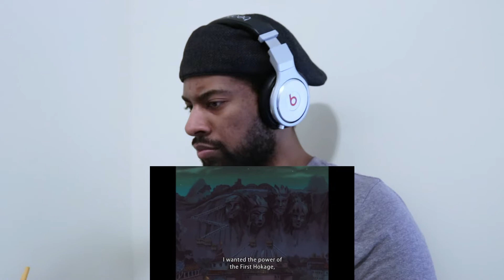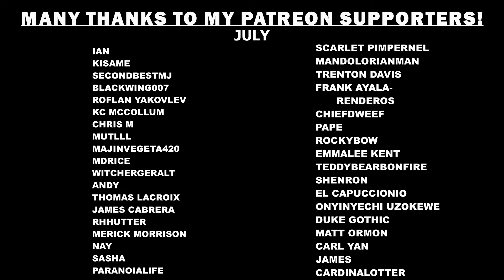Naruto Shippuden | Reaction | 40-42 | Nine-Tail Naruto!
9-Tail Spirit & Orochimaru throw hands!